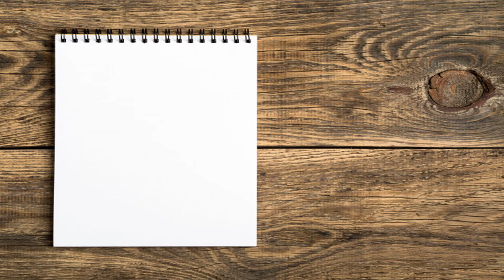Turismo Panamá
El turismo es actualmente una de las actividades más importantes de Panama, generando mas del 10% de producto bruto nacional.
Estoy en Instagram como @objetivo507panama. Instala la app para seguir mis fotos y videos.